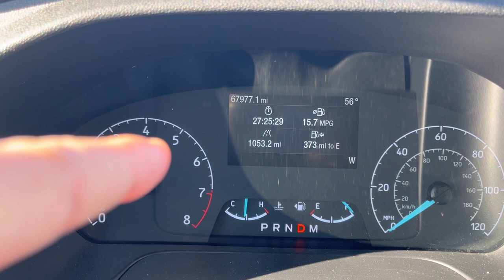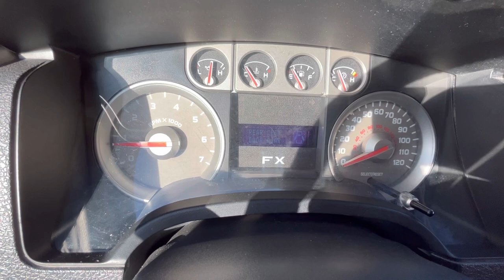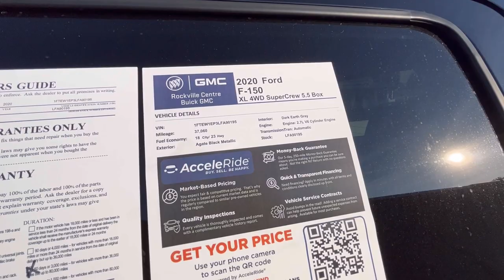THE SEARCH FOR THE MOWERS N’ BLOWERS PICKING TRANSPORT FLEET VEHICLE TO REPLACE THE VAN BEGINS!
WITHOUT PRODUCT REVIEWS, SPONSORS, DONATIONS AND STICKER SALES,  I’d have to go back to work and not do ANY videos,  because you can’t live without any income.

TOOLS AND PARTS I NORMALLY USE

HIPA CARBURETORS & PARTS
Your 10%Code:Henry

MOWERS BLOWERS & GUNS